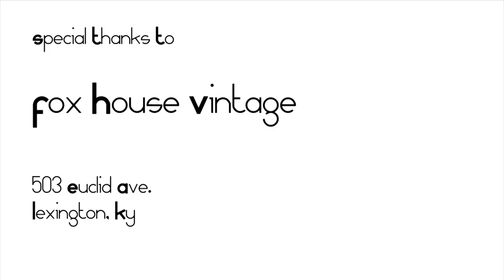Hannah Aldridge - Lonesome - Shaker Steps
Hannah Aldridge; daughter of musician, engineer, and Country hit songwriter Walt Aldridge; grew up in Muscle Shoals, Alabama but now resides in Nashville, Tennessee with her newly wed husband and guitar player Word Strickland. Though the duo seem to be constantly touring the U.S. and Europe. Hannah is a fast rising Americana star in the making. Her sultry delivery and emotional songwriting connects with audiences quickly and deeply.

For her Shaker Steps session, we met up at Fox House Vintage to chat, relax, look through the cool clothes, and listen to some beautiful music. Hannah plays her song "Lonesome," which was released as a single about a year ago. She is currently finishing up a new full length album due out by the end of the Spring, 2013.

Make yourself comfortable and enjoy!

Interview with Hannah Aldridge by WRVG coming soon!

Please check out for more information about Shaker Steps and for an archive of all our sessions.